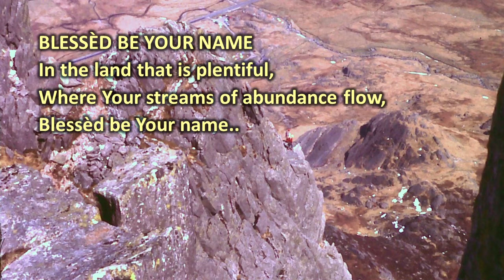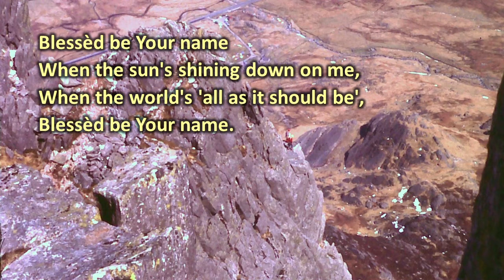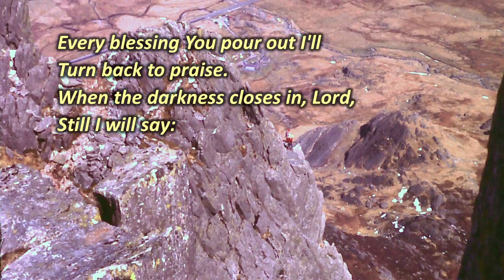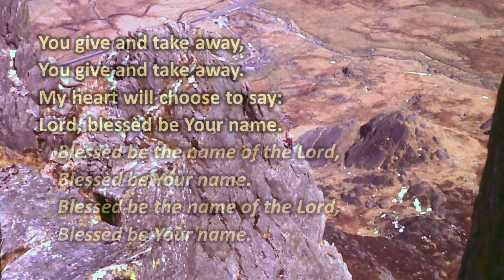Blessed be Your Name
Song by Matt & Beth Redman
Lyric video sung by Steve & Mel